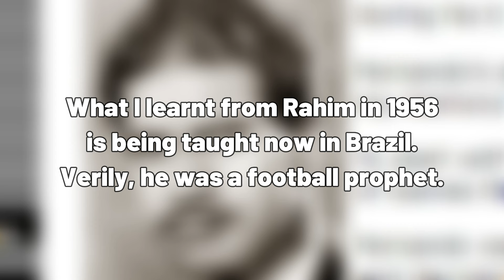Ajay Devgn Respect Button❤️❤️| Maidaan (No Spoiler) Review and Analysis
The Ultimate clash between maidaan and bademiyanchhotemiyan took place on Eid
While I had the chance to watch Maidaan starring ajaydevgan in the lead role
The movie did take me by surprise
But what exactly are my thoughts regarding this movie? Is it worth watching this bollywood sports flick?
Find out in my No Spoiler review

Maidaan (2024)
Spanning from 1952 to 1962, the film chronicles the life and journey of Syed Abdul Rahim, an esteemed football coach who revolutionized the sport in India. Due to his immense contribution in football, the Indian Football Team was called "Brazil of Asia" where they played in a 4-2-4 formation.

Cast
Ajay Devgn as Syed Abdul Rahim alias Rahim Saab
Priyamani as Saira Rahim
Gajraj Rao as Roy Chaudhary
Devyansh Tripathi as Syed Shahid Hakim, Rahim's son
Nitanshi Goel as Rahim's daughter
Aayesha Vindhara as Rahim's daughter
Meenal Patel as Rahim's mother
Rudranil Ghosh as Shubhankar
Baharul Islam as Anjan
Zaheer Mirza as Morarji Desai
Madhur Mittal as Fortunato Franco
Chaitanya Sharma as PK Banerjee
Tejas Ravishankar as Peter Thangaraj
Davinder Gill as Jarnail Singh
Amartya Ray as Chuni Goswami
Sushant Waydande as Tulsidas Balaram
Abhilash Thapliyal as Dev Mattew
Manandeep Singh as Trilok Singh Basera
Vishnu G Varrier as O. Chandrashekar
Raphael Jose as D. Ethiraj
Jayanth V. as Arumainayagam
Aaman Munshi as Arun Ghosh
Sai Kishore as DMK Afzal
Amandeep Thakur as Ram Bahadur Chettri
Tanmay Bhattacharjee as Pradyut Barman
Arko Das as Prasanta Sinha
Prajwal Maski as Yousuf Khan
Rishab Joshi as S. S. Hakim
Vijay Maurya as Indian Commentator
Pavitra Sarkar as Bengal Team coach
Purnendu Bhattacharya as Doctor
Shruthy Menon as Jazzclub singer
Rodoljub Paunovic as Yugoslavia super star player